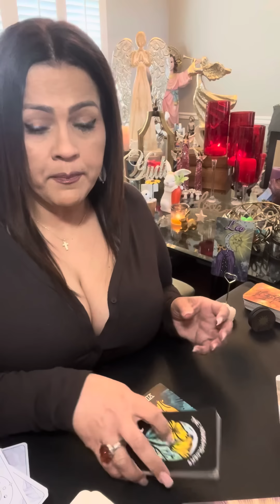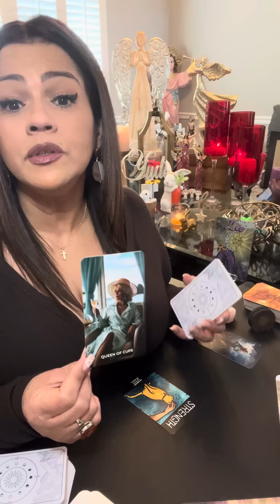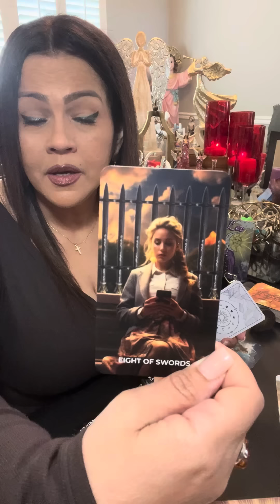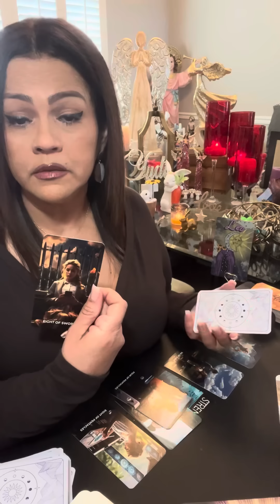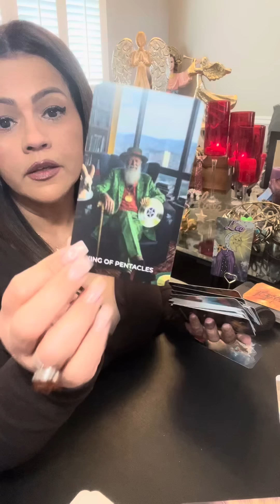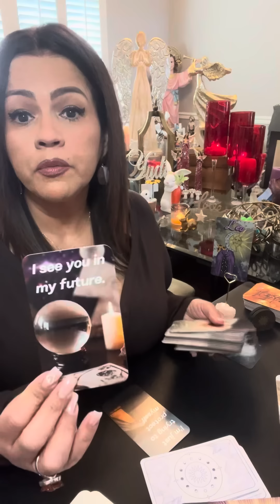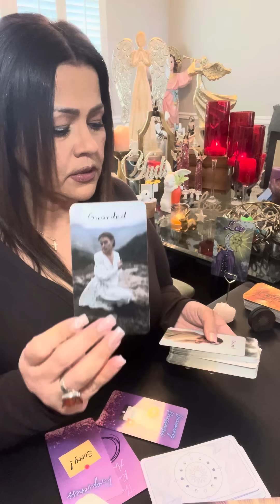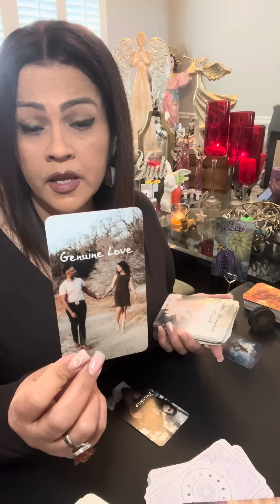LEO SITUACIONES QUE SE REPITEN Y LUEGO VIENEN ARREPENTIMIENTOS..TRABAJAR MUTUAMENTE EN BALANCEAR